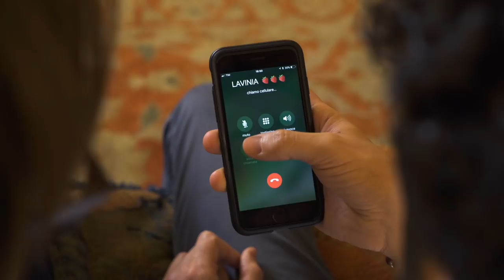In sala con Max - Speciale San Valentino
Un nuovo appuntamento con la rubrica più amata dai cinefili dedicato alla festività di San Valentino e alle soluzioni per uscirne illesi.
Si ringrazia Niccolò Senni per l'interpretazione del Dottorissimo.

Scritto, diretto e interpretato da Edoardo Ferrario
Fotografia: Filippo Silli
Operatore: Marco De Martino
Audio: Riccardo Podestà
Montaggio: Maurizio Montesi
Trucco: Lorena Trivellone